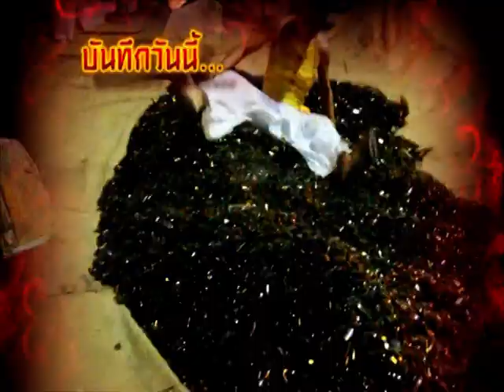รายการบันทึกลึกลับ " เจ้าพ่อกวนอู " | 26/03/59 | EP 1/3